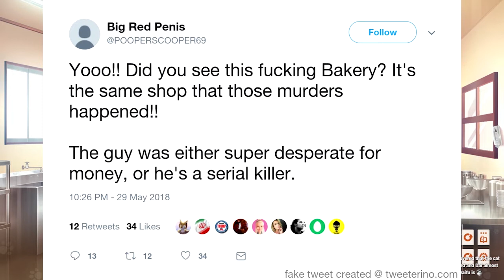Chochola And Vanilla Have Cheesecake | Daitomodachi's Stream Highlight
Had to reupload this video because the footage was zoomed it. Sorry guys!

In this Daitomodachi Gaming Nekopara Volume 1 Stream Highlight, Dai gives Chocola and Vanilla cheesecake. That's awfully nice of him.

⏩ WHAT IS DAITOMODACHI GAMING (DTG)? ⏪
DTG is Daitomodachi's gaming channel where he uploads his stream highlights, let's plays, or whatever gaming related content he cannot upload to his main channel. 👍